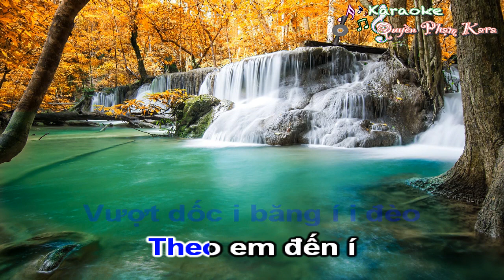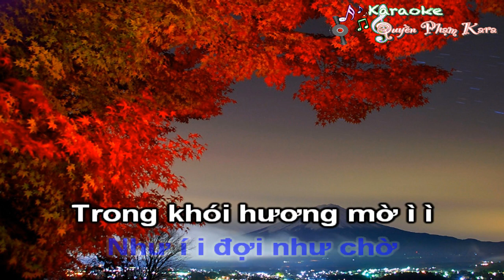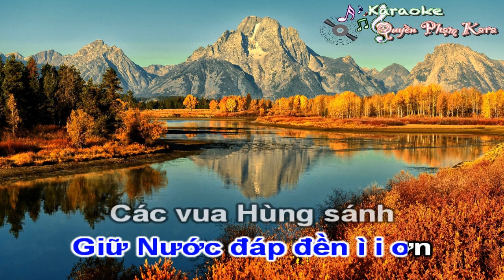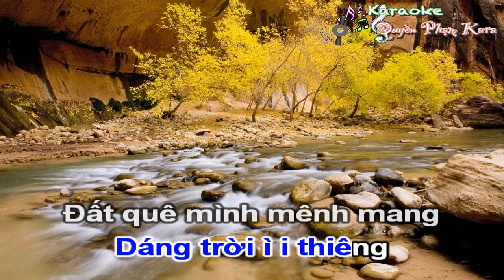Karaoke Chèo - Trẩy Hội Đền Hùng - Luyện Năm Cung - Lời Kim Yến